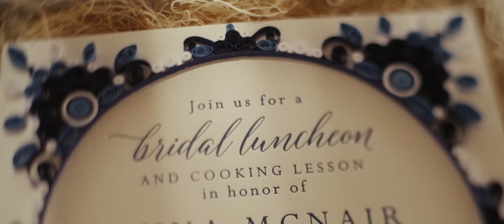Anna & Darren - The Trailer // Los Cabos, Mexico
Coordinator: Natalie Laskowski (with Chelsea Wenner Valerie Eissler and Christine Hoffer) /
Venues & Locations: The One and Only Palmilla, Flora Farms, and The Resort at Pedregal